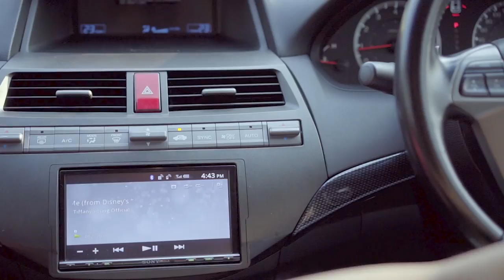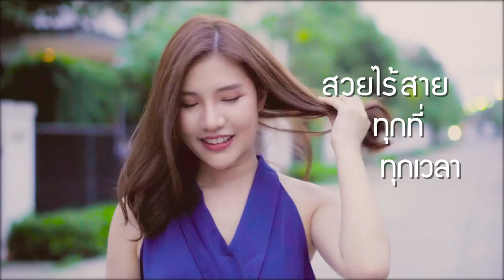' 3 ทรงผม รอดตาย ' ในเวลาที่เร่งรีบ!